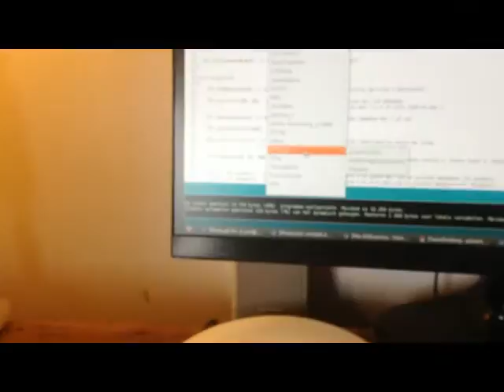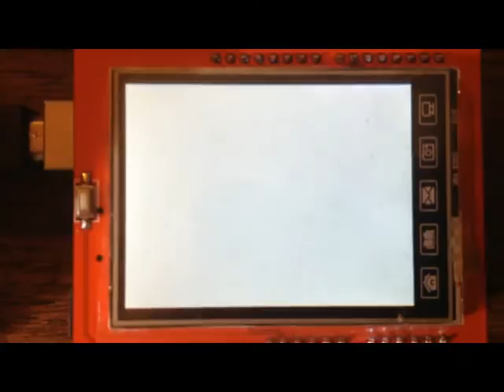Problems with arduino with TFT LCD shield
I bought a 2.4" touchscreen TFT LCD for my Adruino, but can't get it to work whatever I try... The shield says "ili9340" but it clearly is not compatible at all. I also tried numerous other libraries to no avail. Cheap rubbish?